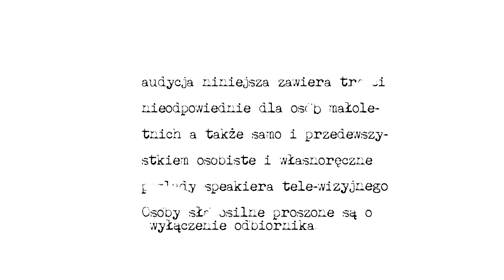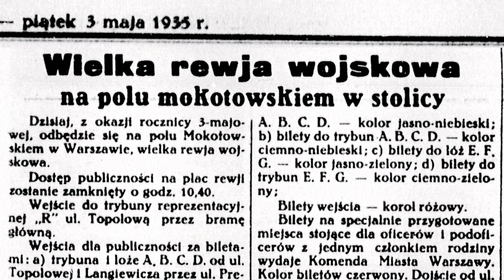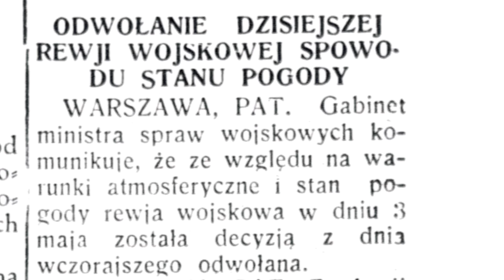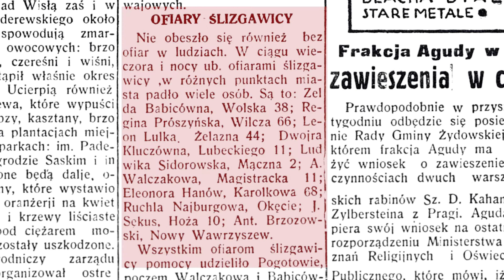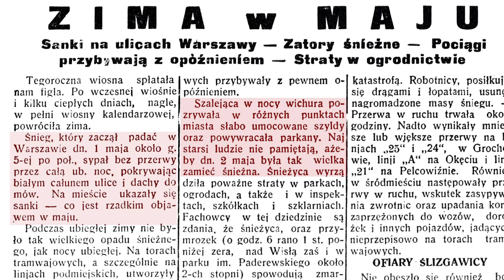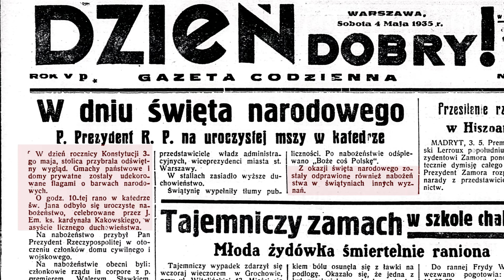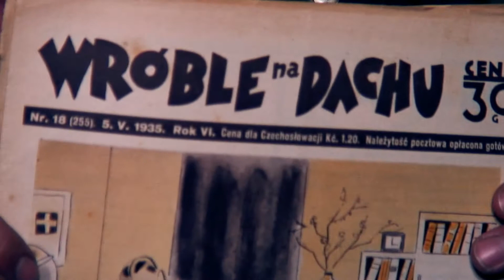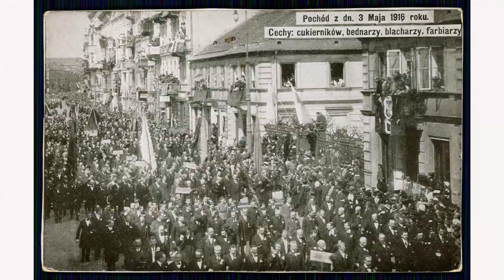teleaudycja nr. 11 - Wiwat maj trzeci maj!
Jedenasta teleaudycja jest poświęconą obchodom święta trzeciego maja w Warszawie.

Emisja wyłącznie na falach ultrakrótkich!

Teleaudycja zawiera muzykie, które uskutecznił własnoręcznie Piotr ,,Ziarek” Ziarkiewicz.

Teleaudycja zawiera inne rzeczy i tak dalej